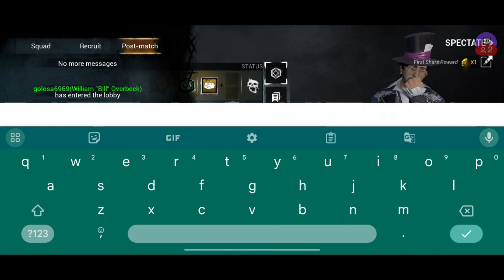Dead By Daylight Mobile: Survivor Matches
Didn't do ALL too hot 🤣